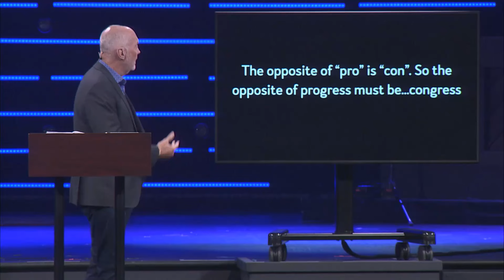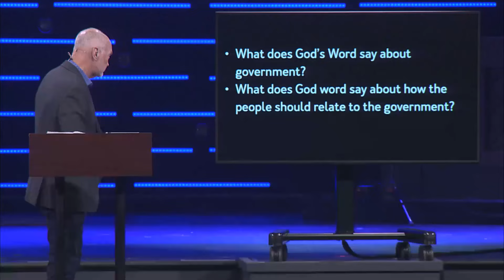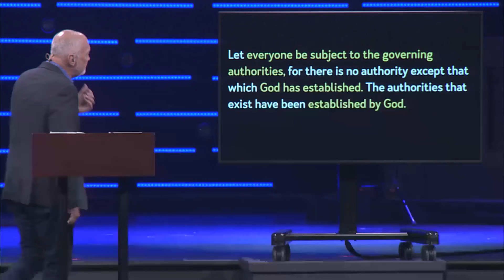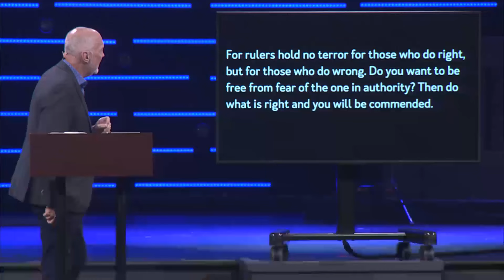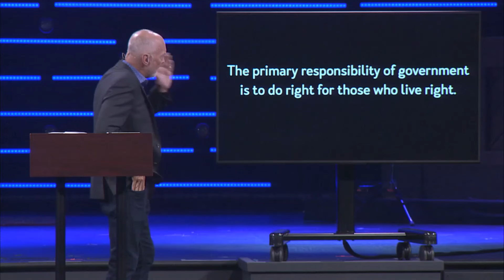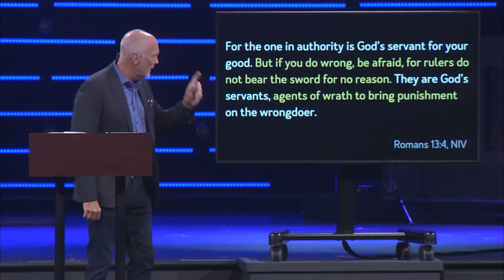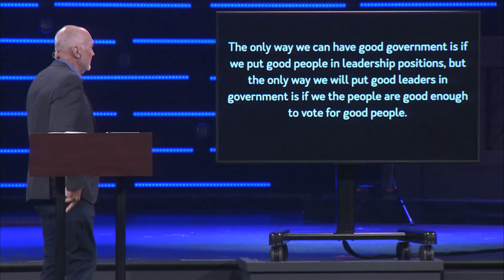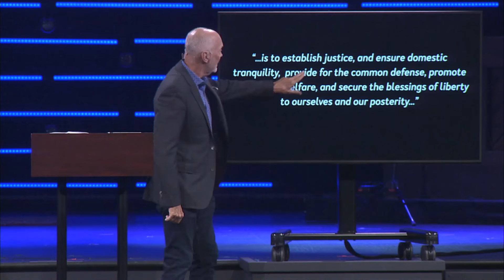"God and the Government" / Pastor James Merritt / August 11, 2024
What is our responsibility to the government as believers? In today’s sermon, Pastor Merritt preaches from Romans 13 emphasizing that our duties as believers are to pay for our government, pray for our government and participate in our government. Discover practical methods for implementing these strategies.